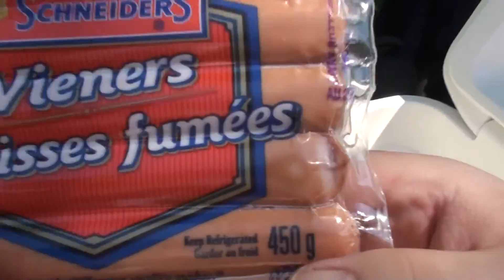RTU Pike Lake Reunion Part 1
NicktheQuick, Alexa, The Canadian Psycho, Rob Bagely and Nac Bomb reunite at Pike Lake and hilarity ensues.